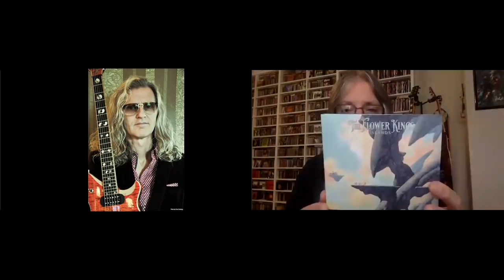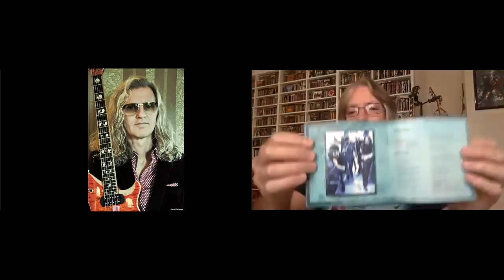Roine Stolt Discusses The Flower Kings 'Islands' and Upcoming Transatlantic Album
Join Pete Pardo for a chat with The Flower Kings/Transatlantic/Kaipa legend Roine Stolt.